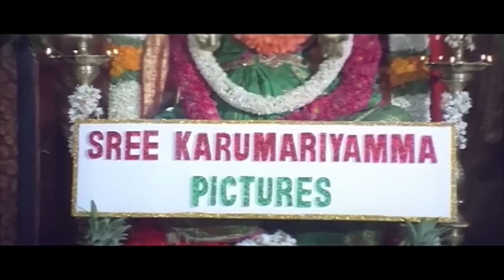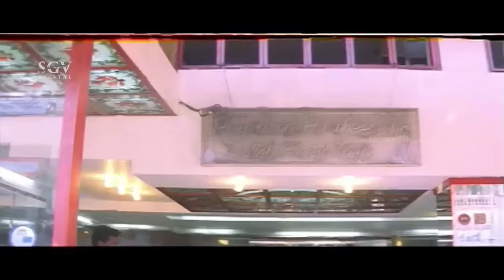Channappa Channegowda | Kannada Full Movie | B C Patil | Ruchita Prasad | Sadhu Kokila | Gurukiran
Watch Channappa Channegowda Kannada Full Movie in the lead roles B C Patil & Ruchita Prasad . On SGV Digital Movies YouTube Channel.

Starring: BCPatil, RuchitaPrasad, Sadhu Kokila, Gurukiran, Krishne Gowda, Srilalitha, master Sukesh, Master Vijay (HP), Master Prajwal (HP), Master Prashanth (HP), Baby Sindhu, Rathnakar, Aravind, Bank Janardhan

Film: Channappa Channegowda
Director: Anand P Raju
Banner: Sri Karumariyamma Pictures
Producer: S Prasad, Anand P Raju, N P Manjunath
Story: Livingston (Remake of Sundara Purushan (Tamil) (1996))
Screenplay: Anand P Raju
Dialogue: Mysore Harish
Lyrics: Hamsalekha
Year: 1999

1) Ee Channappa Channegowda Song || Rajesh || Hamsalekha

2) Bengalore Pete Song || Chithra || Hamsalekha

3) Govindanaada Song || Suresh Peters, Nanditha || Hamsalekha

4) Jale Jale Song || Ramesh Chandra, Chithra || Hamsalekha

5) Mava Mava Song || Ramesh Chandra, Nanditha, Lata Hamsalekha || Hamsalekha

Channappa Channegowda – ಚನ್ನಪ್ಪ ಚನ್ನೇಗೌಡ1999$SGV